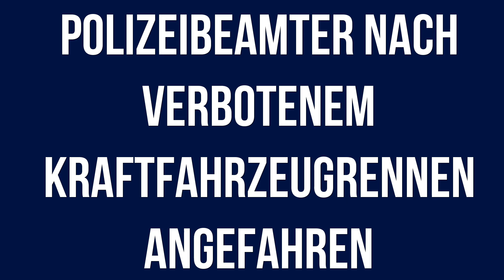Polizeiberichte Berlin 02.05.2023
Aktuelle Polizeiberichte für den Raum Berlin vom 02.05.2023 mit folgenden Inhalten:

+ Versuchter Straßenraub

+ Flammen greifen auf Wohnhaus über

+ Polizeibeamter nach verbotenem Kraftfahrzeugrennen angefahren

+ Brandstiftung an Pkw

+ Drei Verkehrsunfälle verursacht

+ Versammlungen am 1. Mai - Positive Einsatzbilanz der Polizei Berlin

+ Verkehrsunfall zwischen Linienbus und Auto

+ Nach blanker Zerstörungswut – Zeugen gesucht

+ Kraftfahrzeugrennen mit anschließender Verkehrsunfallflucht

+ Schussverletzung erlitten